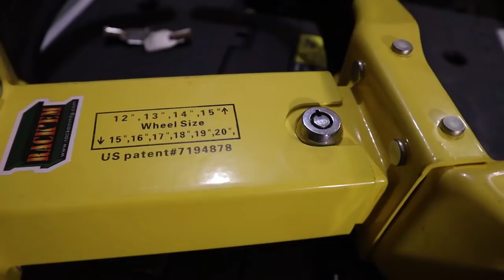Deter Theft and Save Your Investment With Lock'em Wheel Lock RA-25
Whats up guys and gals. In this video i go over the lock'em Magnum wheel lock. After using this product for almost a year and with the testing Ive done I can definitely highly recommend this product.

►Editing Programs

2018 Toro Z Master 3000 Series 60"
2017 Toro Grandstand 48"
2017 Toro Timemaster 30"
2016 Toro Personal Pace 22"
ECHO PB-8010T
2 ECHO PB-770T
ECHO SRM-2620
ECHO SRM-2620T
ECHO SRM-280T
ECHO SRM-3020T
ECHO PAS-280
ECHO ES-250
ECHO PB-2520
ECHO PE-225
ECHO PE-266S
ECHO HC-152
ECHO CS-590
2018 Load Trail 7x16 Trailer